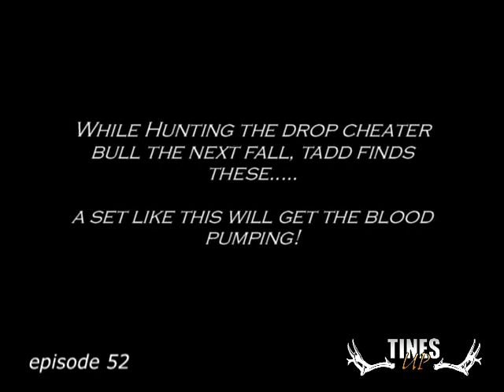Tines Up Tuesday Episode 52 - The Drop Cheater Bull!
Some older Tines Up action! Two awesome sets of elk sheds off the drop cheater bull!